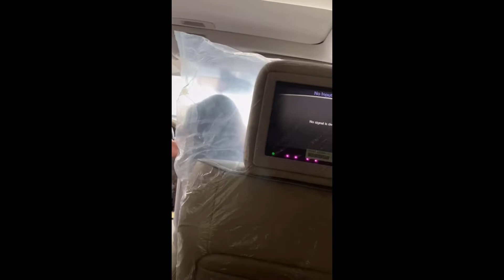BUYING A NEW CAR